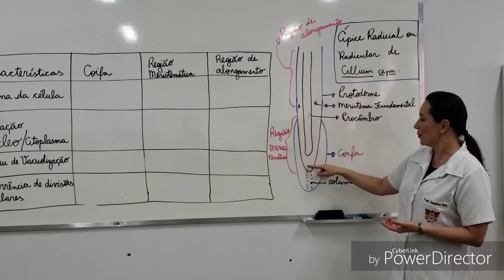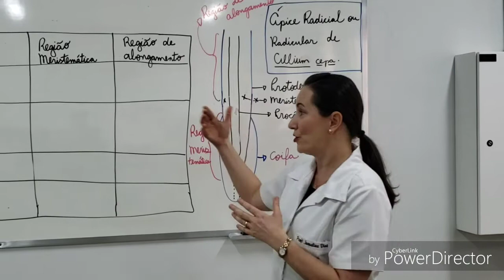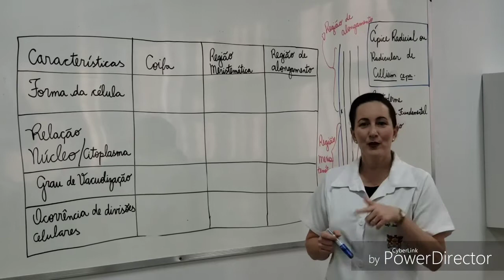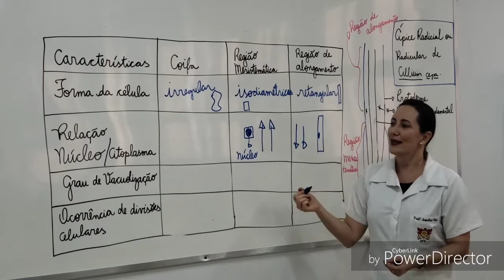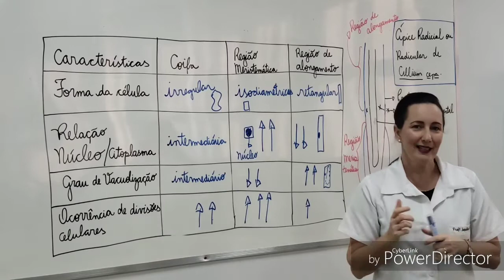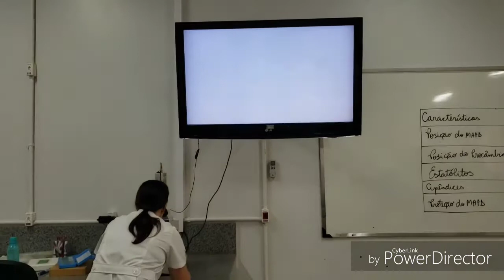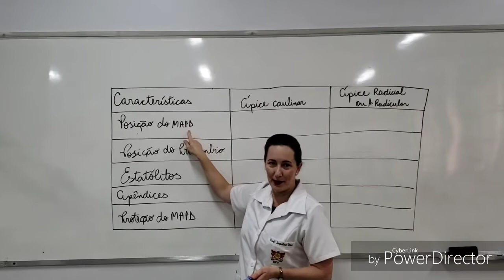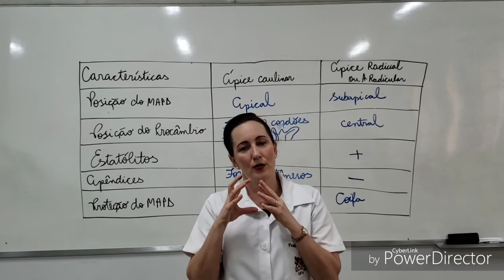Meristemas apicais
Aulas complementares às aulas síncronas  CBI 230